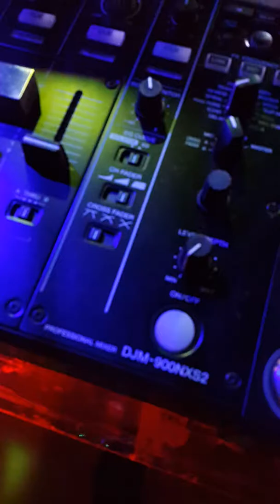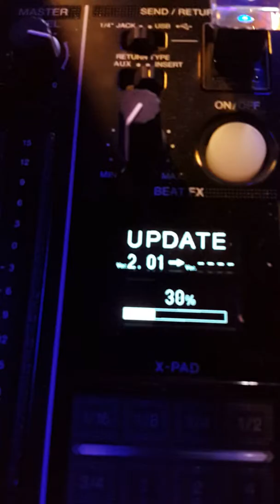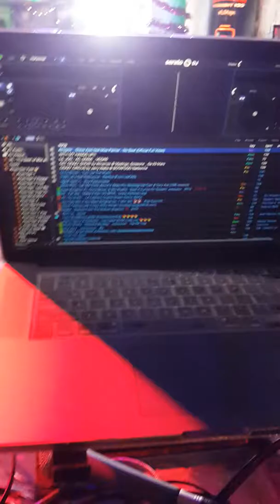Update firmware DJM 900 Nxs 2 for use Serato DJ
เพื่อการใช้ SERATO DJ  ต้องอัปเดท frimware